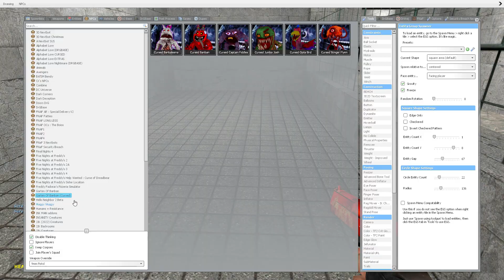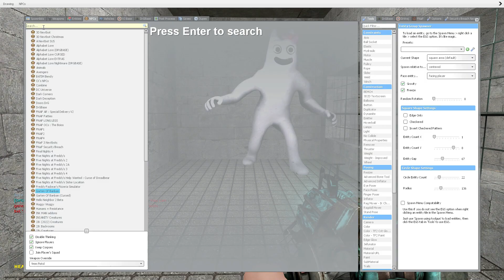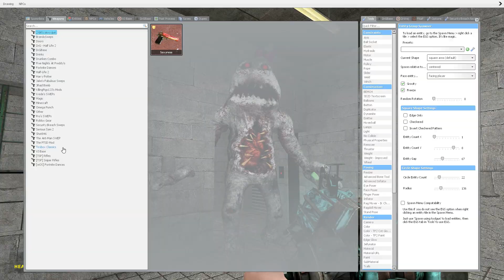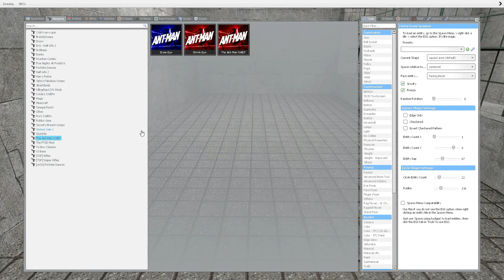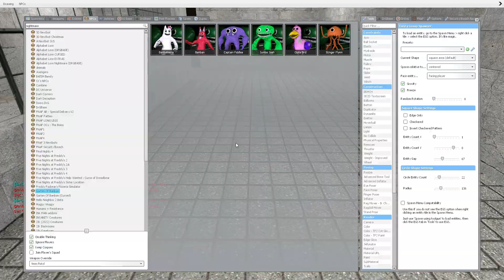BURNING GARTEN OF BANBAN FAMILY in Garry's Mod!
HEY BURNING GARTEN OF BANBAN FAMILY in Garry's Mod!